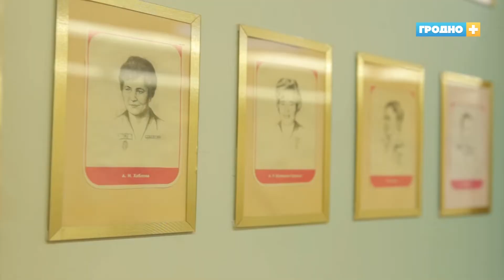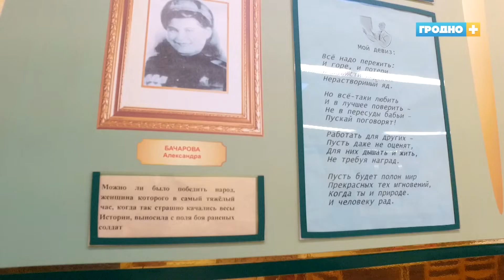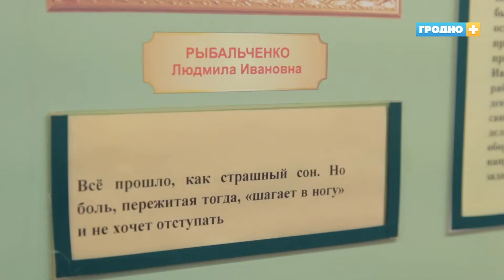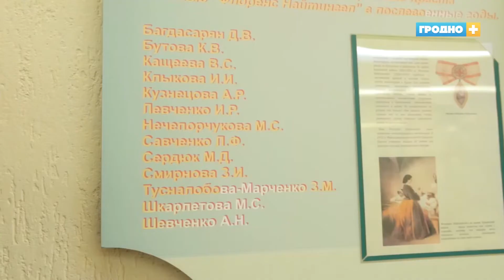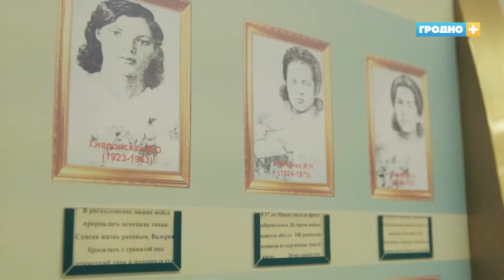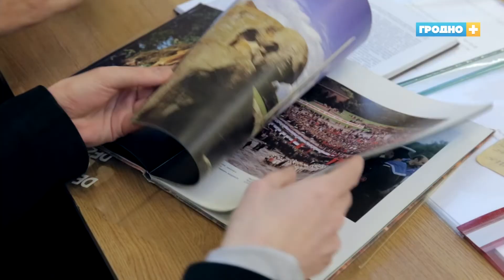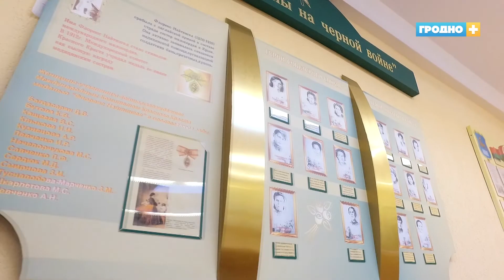День в музее. Выпуск 24. Музей Сестры милосердия